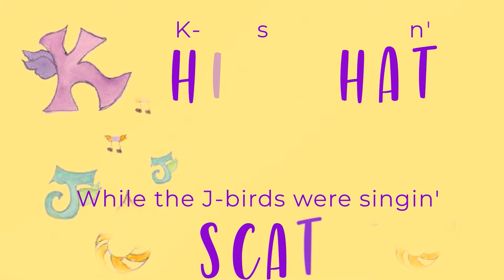The Instrumental Alphabet MV Trailer 2